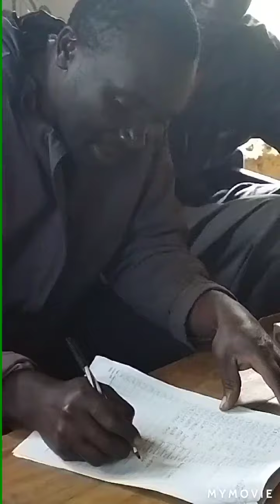Daniel Otieno Onyango interviews at Kawuor Location Homabay Kenya